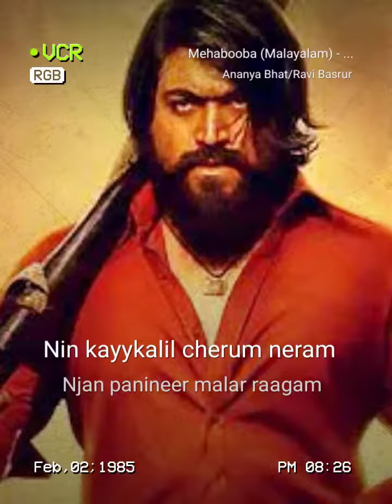Mehbooba...songs cover youtubeshort starmaker shot starmakerlisten india kgf kgf2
Mehabooba (Malayalam) - KGF Chapter 2-Sasneham Family#StarMakerListen to 'Mehabooba (Malayalam) - KGF Chapter 2-Sasneham Family' I sang! (StarMaker, free online karaoke)